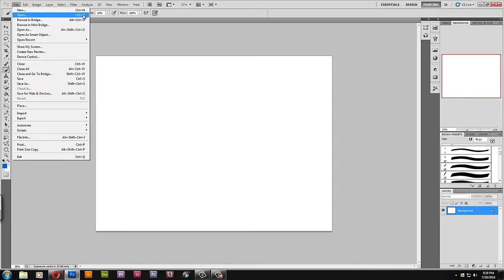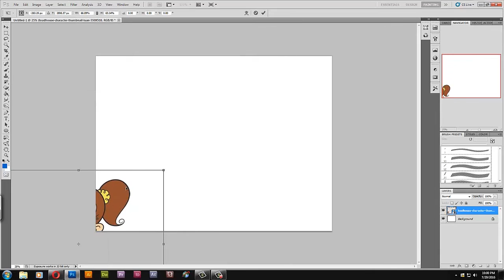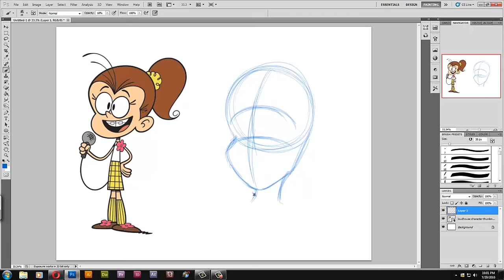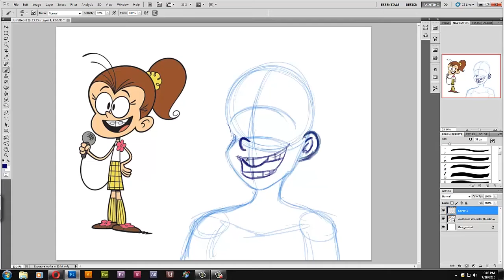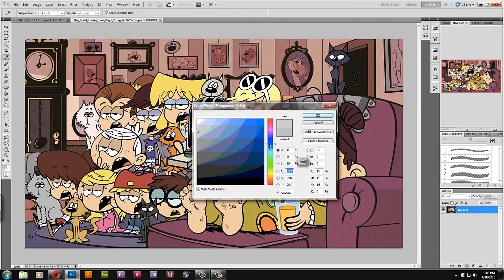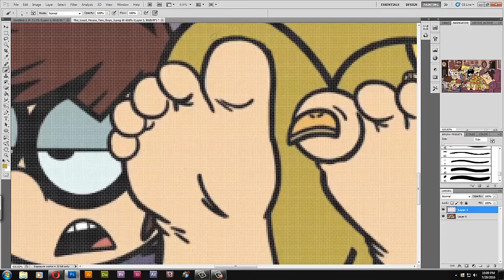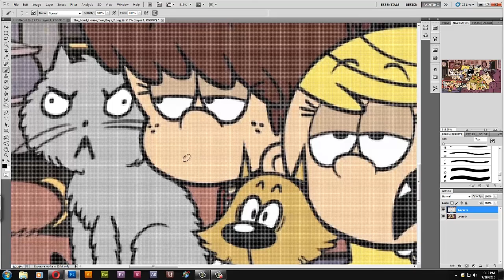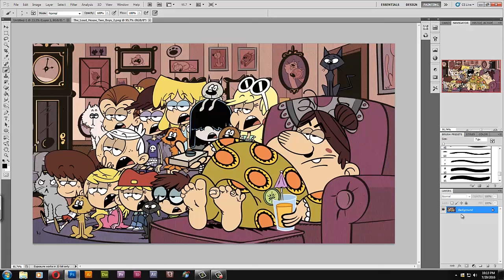How I Turn Something into Toonime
Filler vid, y'all. Filler vid. Just showing you how I draw something in my toonime style. Today's subject, Luan Loud.